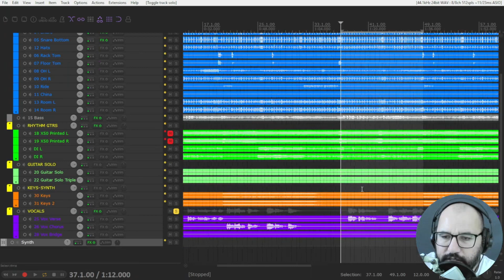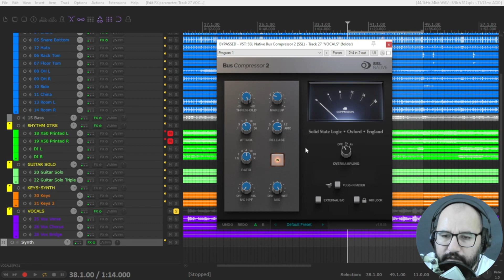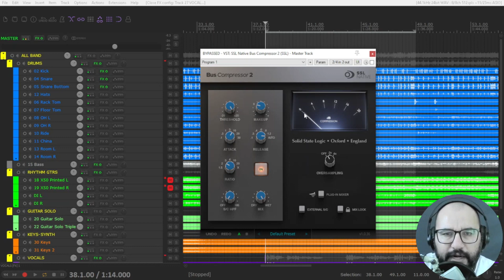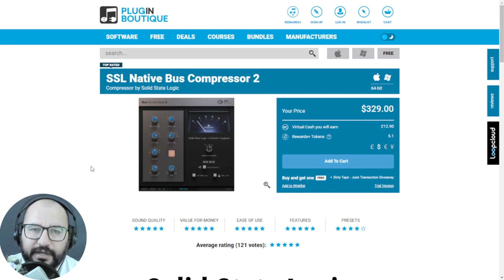El Mejor Plugin VST Compresor de Bus? - SSL Native Bus Compressor 2 de Solid State Logic - Reseña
0:00 SSL Bus Compressor 2 funciones
3:14 SSL Bus Compressor 2 en baterias
4:50 SSL Bus Compressor 2 en voz
9:04 SSL Bus Compressor 2 en el master